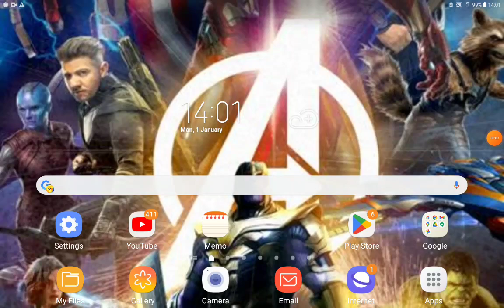The Tow-Mater Tow-Truck Movie Part 9 "Now That We're Men"